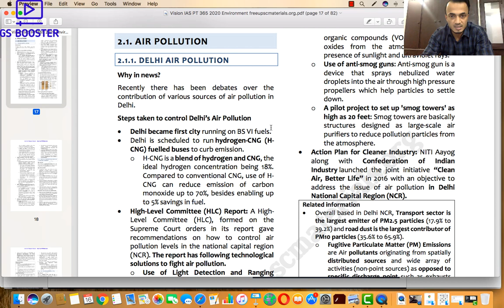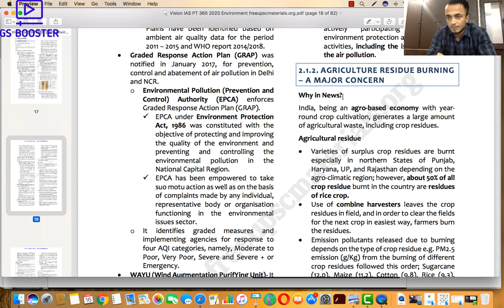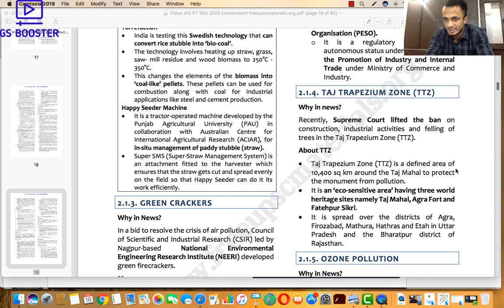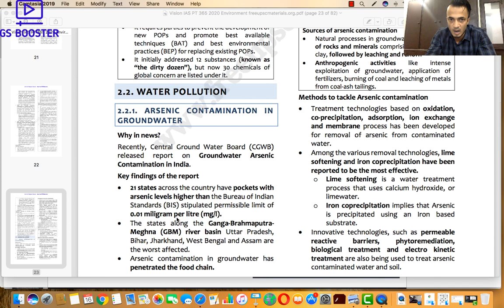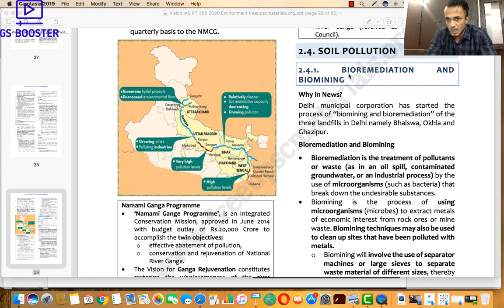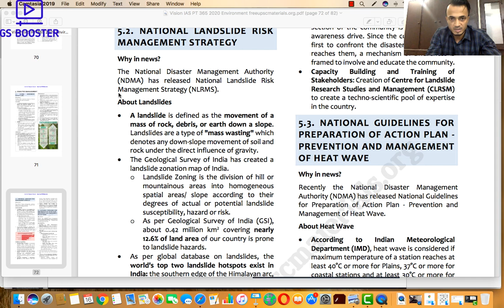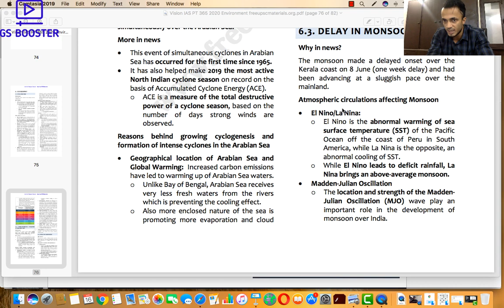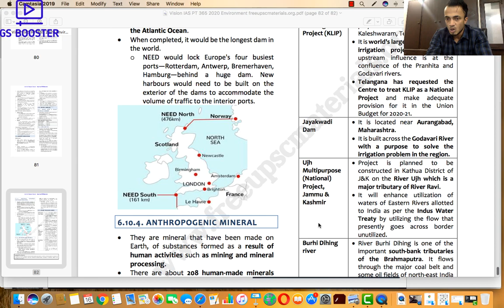PT 365 2020 Environment part 2- By IFoS 2018 AIR 11 and CSE 2018 AIR 356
PT 365 of 2020 Telegram Channel